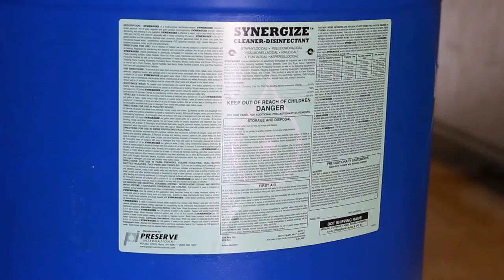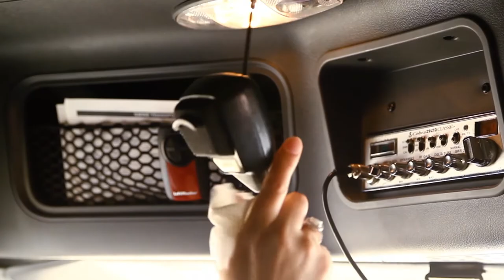How to Create A Biosecure Livestock Transportation Trailer (Spanish)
One of the highest risks for disease spread is transport. To create a trailer sanctuary, proper Cleaning, Disinfecting and Drying of the trailer must take place prior to receiving livestock. Biosecurity expert, Dr. Andrea Pitkin from PIC will walk us through creating this sanctuary and how to use a high foaming cleaner, such as Neogen’s Barnstorm, and an effective disinfectant like Synergize.